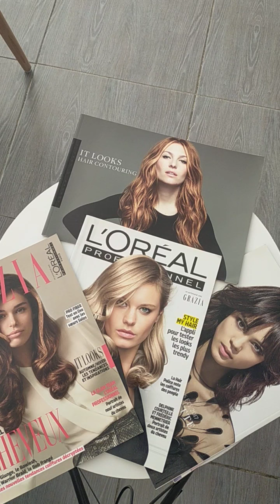الخطوات اللازمة لفتح صالون حلاقة و تجميل و اكتساب الخبرة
كيفية فتح صالون حلاقة و طريقة اكتساب الخبر اللازمة رابط الانستغرام. رابط فيسبوك.            و رابط. فيسبوك لبيع منتوجات حلاقة و تجميل.